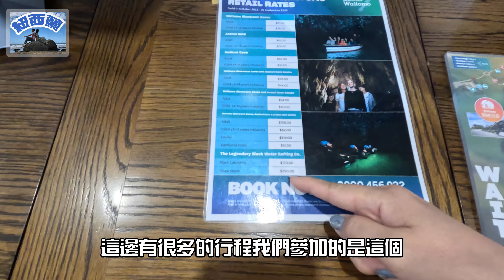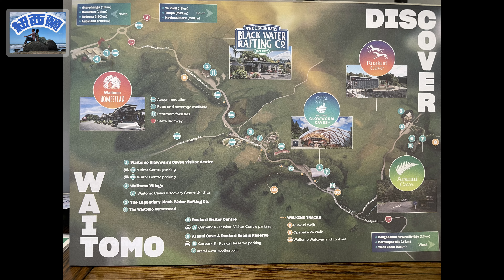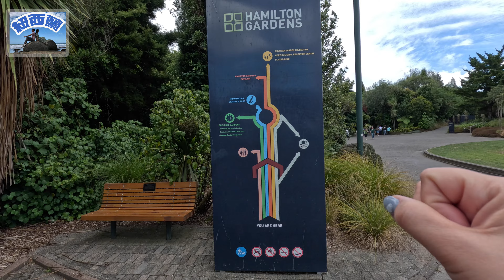紐西蘭旅遊(最新版2023) EP5 |北島必去|懷托摩黑水漂 Waitomo Black Water Rafting /漢密頓花園Hamilton Gardens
紐西蘭# New Zealand#新西蘭#北島#North Island#南島#south Island#奧克蘭#Aukland#懷托摩#Waitomo 懷托摩洞穴 Waitomo Caves#懷托摩螢火蟲洞#Waitomo Glowworm Caves#黑水漂#Black Water Rafting#洞穴探險#世界奇觀#世界遺產#漢密頓# Hamilton#漢密頓花園# Hamilton Gardens